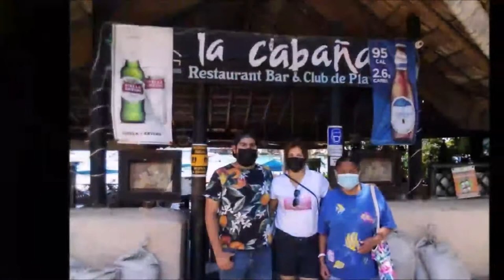26-07-2021 --- Acapulco City Tour -- por Jesus y Mario . Rudy Rodolfo Fregoso - TourByVan Acapulco